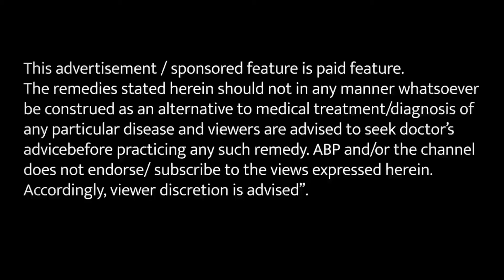कब्ज की समस्या में अपनाएं ये नुस्खा Remedies to cure constipation | HAKIM SULEMAN KHAN